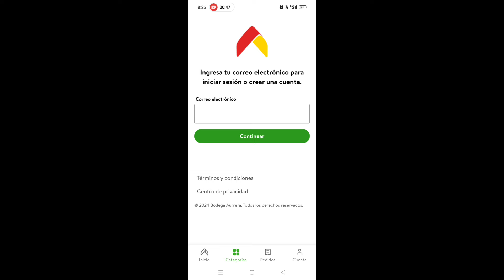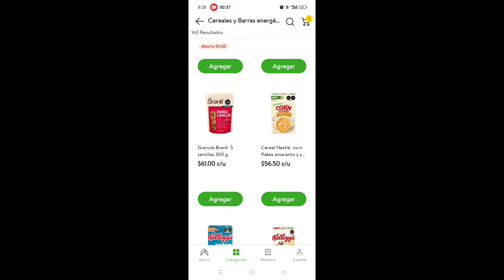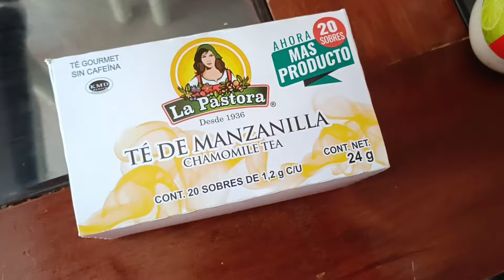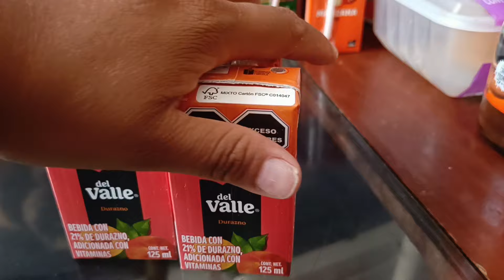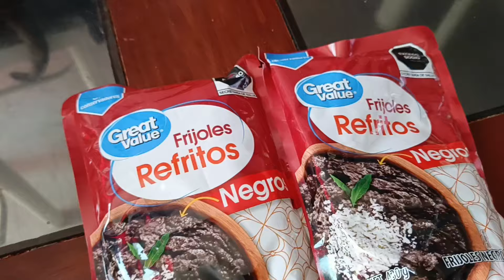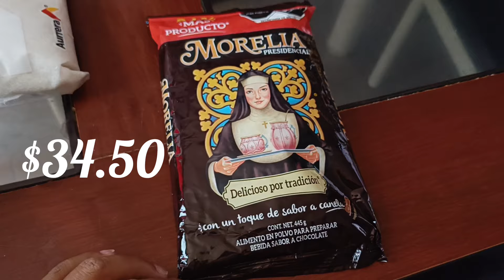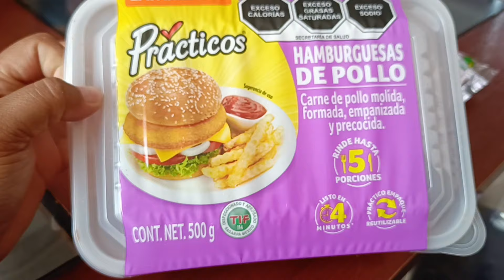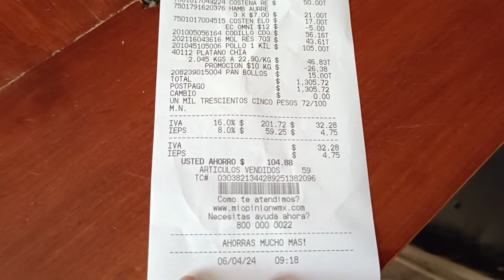✨🍀Despensa en línea en bodega Aurrerá